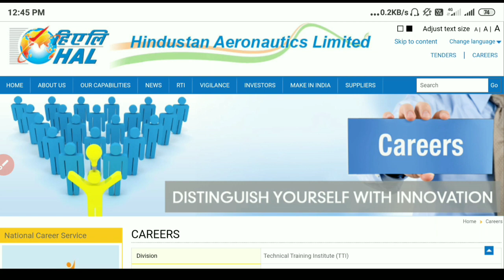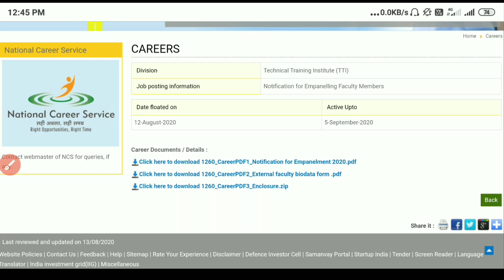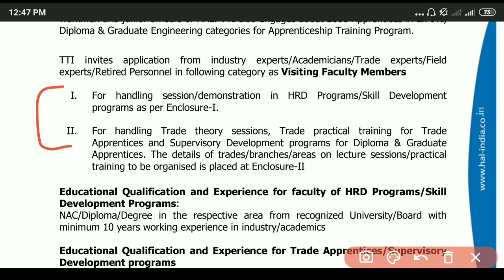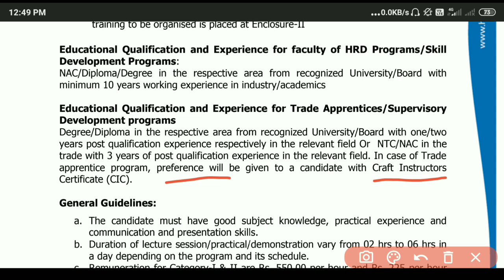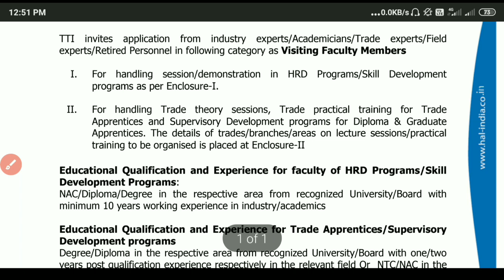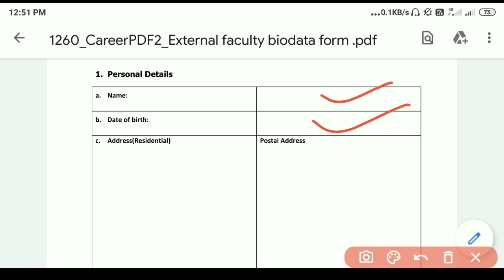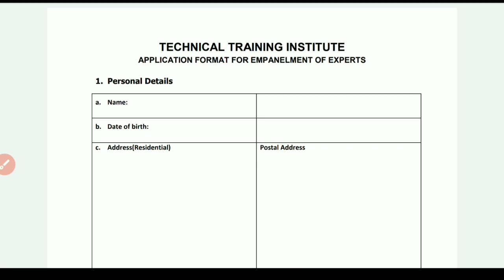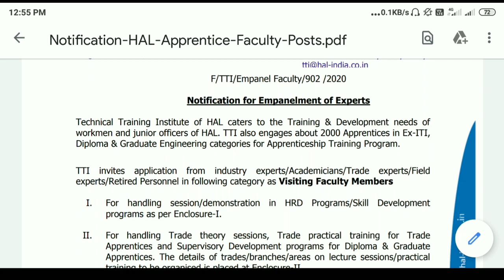HAL Recruitment 2020 | HAL TTI Recruitment 2020 | HAL Faculty members Recruitment 2020 | HAL Vacancy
दोस्तों इस वीडियो में हम Hindustan Aeronautics Limited (HAL) के TTI Department में Faculty Members के अंर्तगत Workmen and Junior Officer की vacancy की बात करेंगे